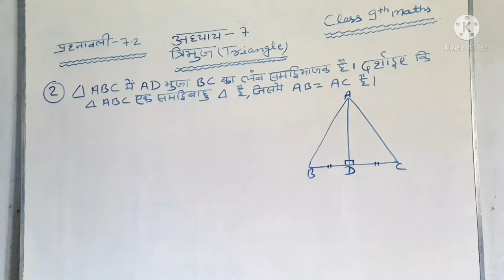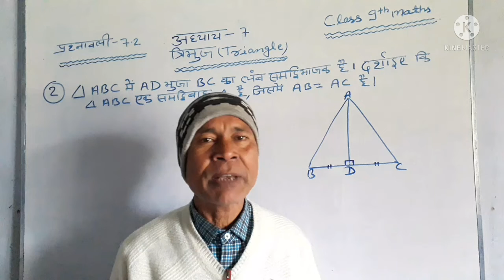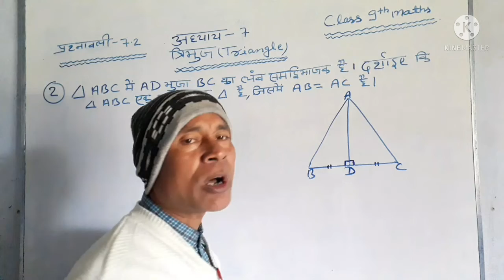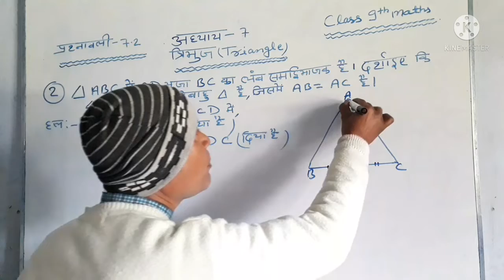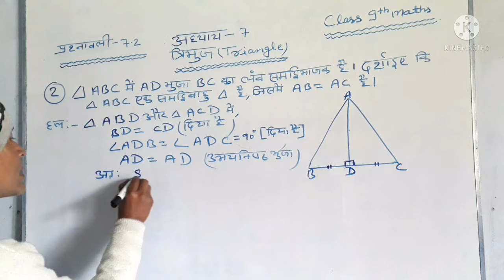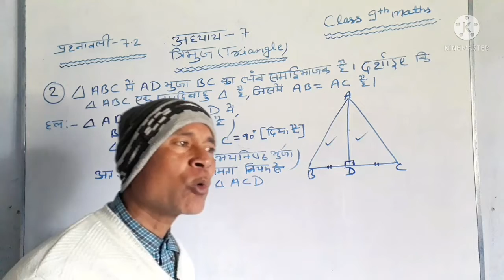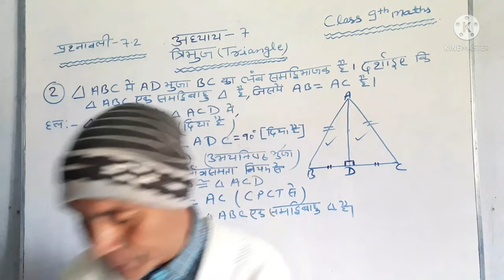Class 9th Maths Exercise 7.2 Question no. 2